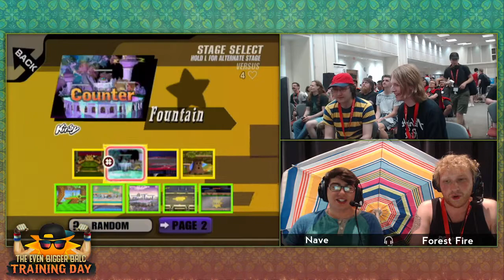EBB TRAINING DAY - REGIONAL CREWS ft. Washington vs Midwest